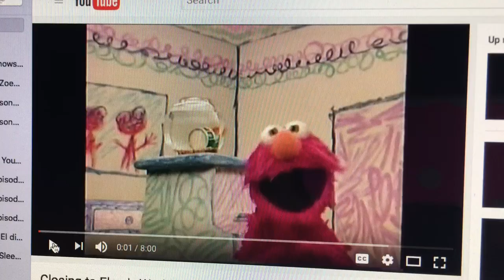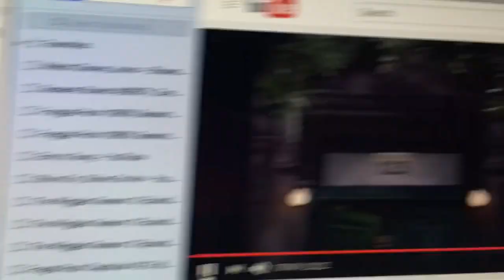Closing to Episode 3794 (Repeat) Version 1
Here's the closing to the repeat of 3794 also known as Rosita Learns to Play the Guitar, but this is the first version of the repeat. Elmo's World: Music will be repeat of 3794 in the first version. Elmo sings The Music Song with the Accordion. And after Elmo's World: Music, it's back to the stoop where Luis sings Sing in Spanish and Rosita plays the part on her guitar. Maybe I can sing to give Rosita music power. That'll be a great idea. Music is the power to sing and play instruments. I love that episode about music.